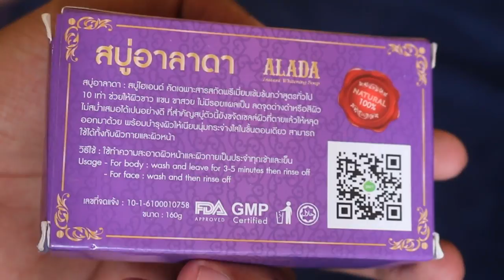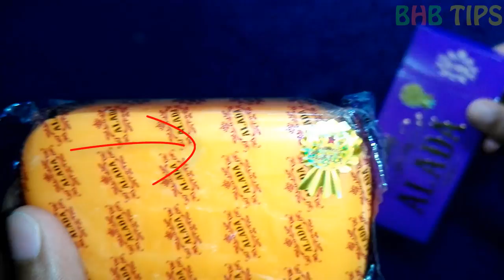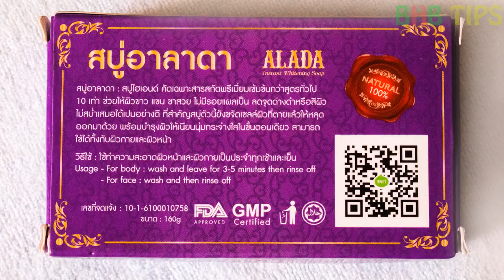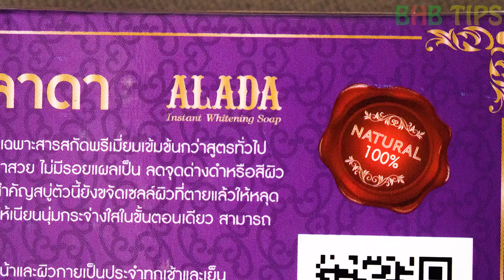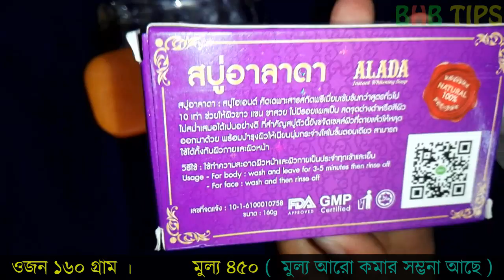ALADA সাবান কোন ক্ষতিছাড়াই স্থায়িভাবে থবধবে ফর্সা করতে পারে কিনা তা জেনে নিন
হাত পাসহ পুরো শরীরের ত্বককে ফর্সা করার জনপ্রিয়  আলাদা সাবান এর হনেস্ট রিভিউ  করবো আজ।  ALADA Instant Whitening Soap প্রথমবার ব্যবহার করার পর থেকে ত্বক ফর্সা হয়ে উঠে। এটা ত্বককে ইনিষ্ট ভাবে ফর্সা করে ।  আমি এই সাবানটিকে ১০ দিন ব্যবহার করে ফুল রিভিউ করলাম । আজকের ভিডিওটি শেষ পযর্ন্ত দেখলে আপনারা জানতে পারবেন এই আলাদা সাবান কেমন কাজ করে ( ফর্সা করে ) এটা মুখে ব্যবহার করা যাবে কিনা, কারা কারা ব্যবহার করতে পারবে । কোন সাইড ইফেক্ট আছে কিনা , আর এই সাবান পুরো শরীরকে  স্থায়ীভাব ফর্সা করে কিনা ।

সাবানের নাম :  ALADA Instant Whitening Soap

তবে কিনার আগে অবশ্যই সম্পুর্ন ভিডিওটা ভালো করে দেখে নিবেন ।

বিঃদ্র ঃ আমি বিক্রয় করি না । ধন্যবাদ